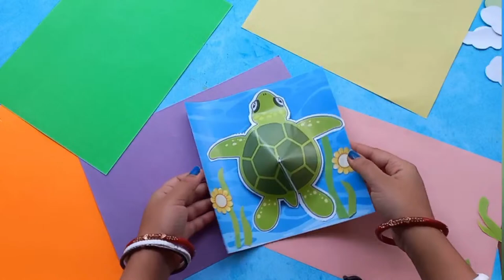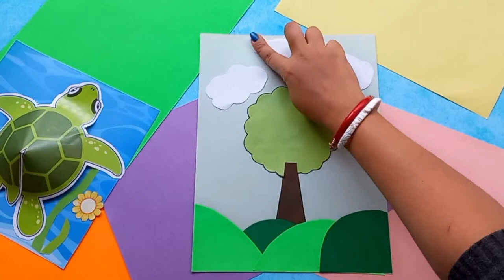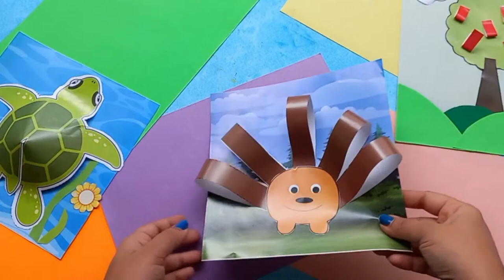100 easy paper craft, paper toys, paper craft, Crafts ASMR, Home made crafts ideas, 5 minute crafts